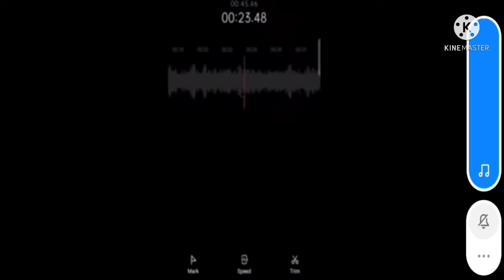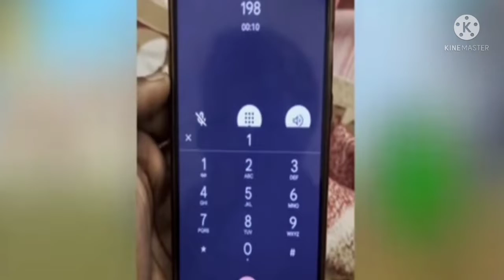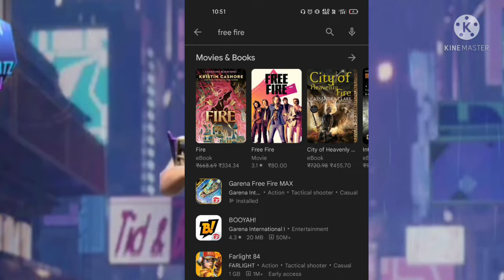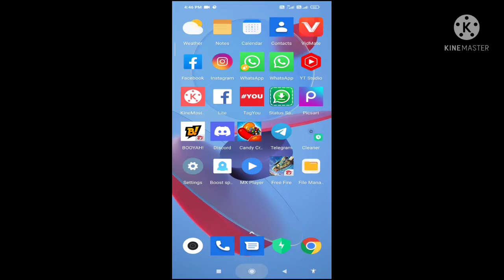New Event of free free ||Breaking News💔 Free Fire Removed from Playstore😨But Why😭 ||Garena Free Fire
Free Fire Ban in India | Free Fire Ban News | Free Fire Ban in India News | Garena Free Fire

BIG NEWS 😮 : FREE FIRE BAN IN INDIA ? FREE FIRE BAN ? FREE FIRE REMOVED FROM PLAYSTORE & APPS STORE

Free Fire Ban Confirm In India? 😭 para SAMSUNG A3,A5,A6,A7,J2,J5,J7,S5,S6,S7,S9,A10,A20,A30,A50,A70

Network Connection Error Free Fire | Free Fire Not Opening Today | How To Open Free Fire Today

FREE FIRE BAN..?? -para SAMSUNG,A3,A5,A6,A7,J2,J5,J7,S5,S6,S7,S9,A10,A20,A30,A50

Breaking News💔 Free Fire Removed from Playstore😨But Why😭 || Garena Free Fire

AIRTEL SIM SE FREE FIRE KO KAISE CHALAYEN || FF GAME NOT OPEN TODAY | NETWORK CONNECTION ERROR FF

Hello guys welcome to Jabalpurgamers YouTube channel

Follow Krlo

For Searching :)

Gamaplay Credit - @BNL

Free fire
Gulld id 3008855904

You can also find me here:

Special tags :-

9. Garena Free Fire Indonesia
2. Garena Free Fire Brazil
3. Garena Free Fire Brasil
4. Garena Free Fire India
5. Garena Free Fire Pakistan
6. Garena Free Fire Singapore

😁 Related Tags 😁

9. free fire new event
2. free fire new event today
3. new event free fire
4. ff new event
5. ff new event today
6. free fire new update
9. today free fire new event
8. free fire new events
9. free fire today new event
90. new event ff
99. new event free fire today
12. new event in free fire

🥱 Related Queries 🥱

9. Aaj raat 12 baje ka updates Free fire Gold draw event event
2. Today night update Free fire Gold draw event event
3. Free fire Gold draw event event 12 february 2022 new event
4. Aaj rat 12 baje kya aayega Free fire Gold draw event event
5. Free fire Gold draw event event 12 february
6. फ्री फायर न्यू इवेंट टुडे
9. new events Free fire Gold draw event
8. Free fire Gold draw event all updates
9. Free fire new event tomorrow
90. 12 february 2022 Free fire new events today

😶 Ignore tags 😶

newevent1february 2022

Free Fire Banned News
Free Fire Banned News Today
Free Fire vs PUBG News
PUBG vs Free Fire News

For Searching-
1. free fire new event
2. free fire new event today
3. new event free fire
4. ff new event
5. ff new event today
6. free fire new update
7. today free fire new event
8. free fire new events
9. free fire today new event
10. new event ff
11. new event free fire today
12. new event in free fire

Hey Guys, I Am JABALPUR GAMERS,I make family friendly Gaming Entartaining videos (PC/Phone) for everyone to enjoy with their Friends & family. Meri Video Dekhne Ke leye Headphone Ki Jarurat Nahi Padegi. Yaha Tak Padhne Ke Leye Sukriya.

       thanks for whoching:)